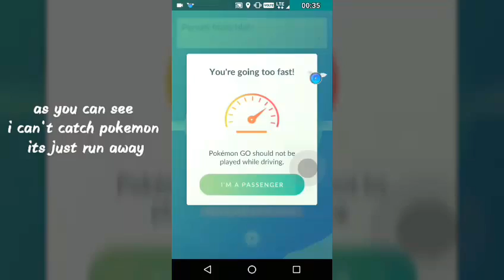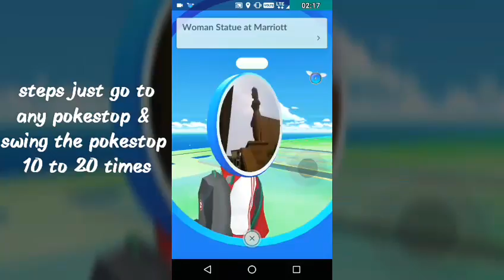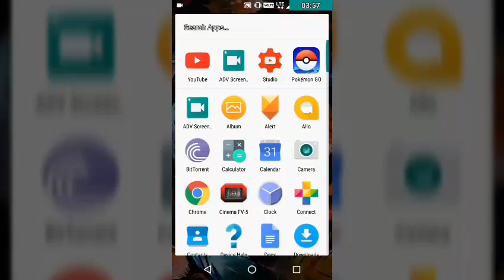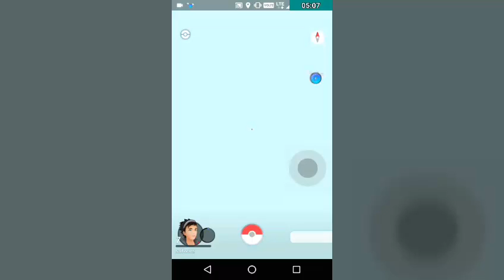POKEMON GO BYPASS HACK | NEW TRICK TO UNBAN YOURSELF VERY FAST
hello friends
i recently discover a new trick to unban or bypass softban quickly pokemon go account